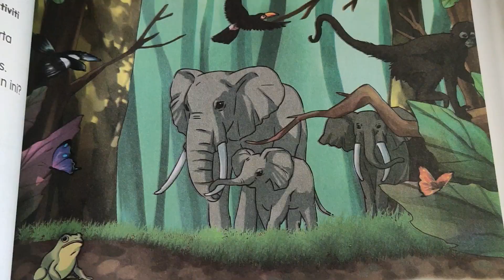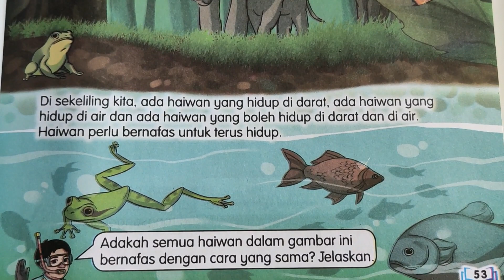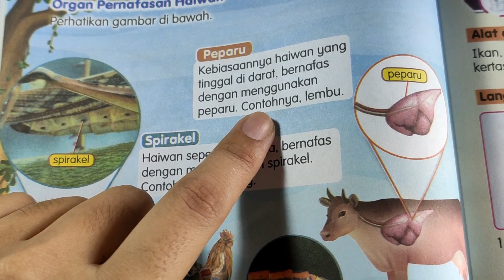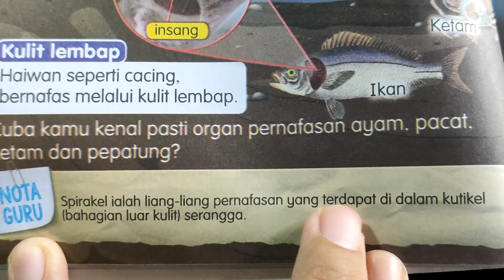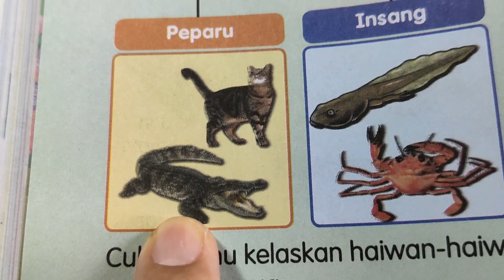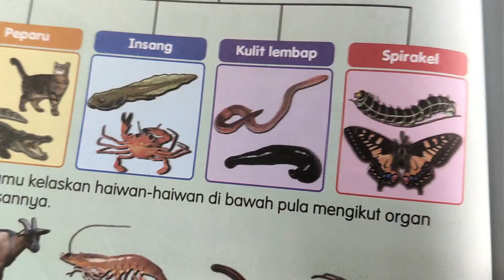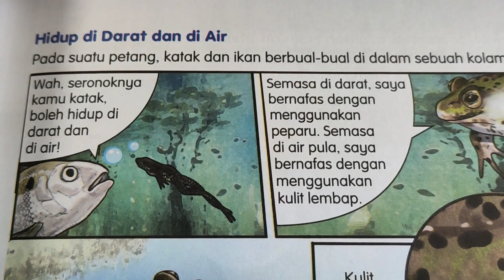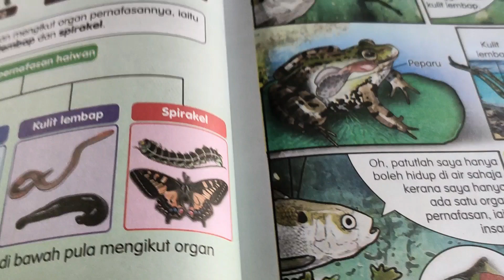Tahun 4: Sains: Organ Pernafasan Haiwan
Video ini menerangkan tentang organ-organ pernafasan haiwan. Iaitu peparu, spirakel, insang dan kulit lembut. Melalui buku teks dengan lebih terperinci.